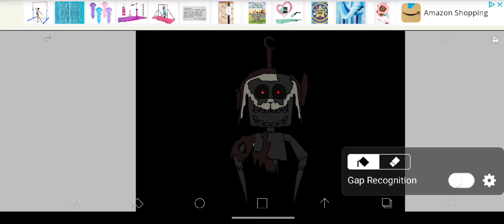FNATL 4 idea: Crawler Po